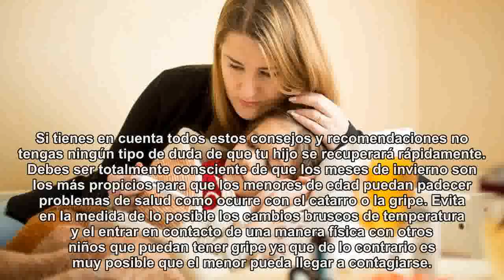Consejos para tratar la gripe en los niños